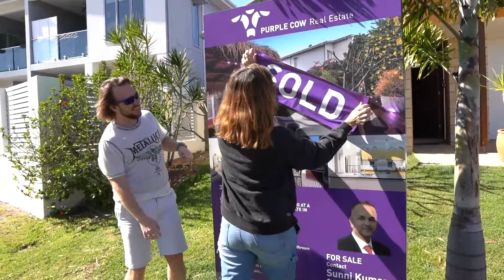4 Neroli Drive - Testimonial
We would like to say a huge thank you and congratulations to these amazing owners for their kind words. We are stoked that we were able to acheive this remarkable result too!!!